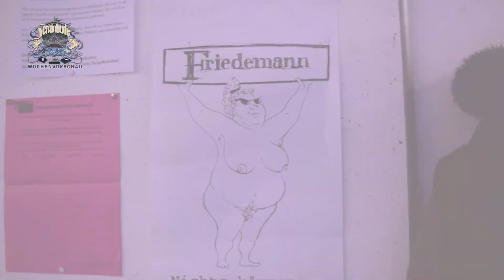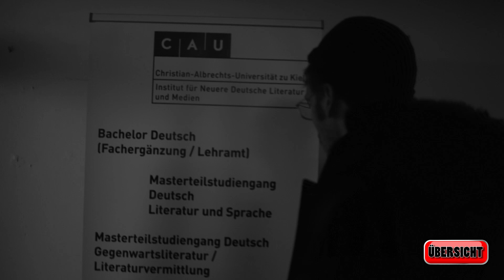Schaubude Kiel - Wochenvorschau KW 06/2015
Wir haben mit Lüam von Findus den Campus der CAU Kiel erkundet. Er stellt euch unser Programm vom 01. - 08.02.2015 vor!